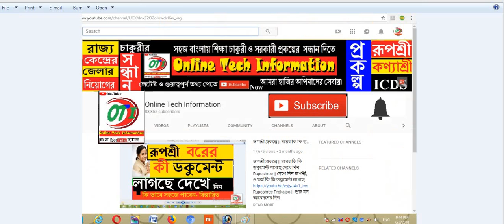ভোটে কে কার বিরুদ্ধে কোথায় দাঁড়াচ্ছে || আগামী লোকসভায় ২০১৯ || এক নজরে দেখে নিন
কে কার বিরুদ্ধে কোথায় দাঁড়াচ্ছে || আগামী লোকসভায় ২০১৯ || এক নজরে দেখে নিন